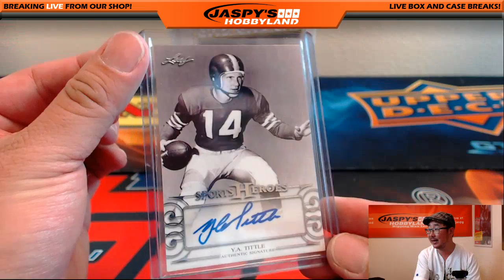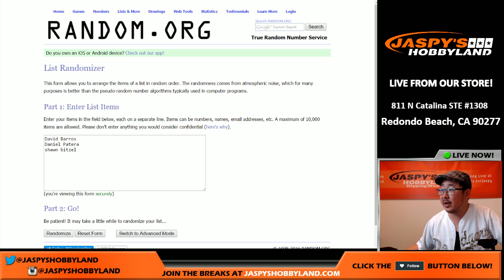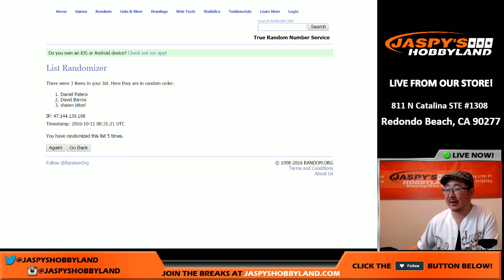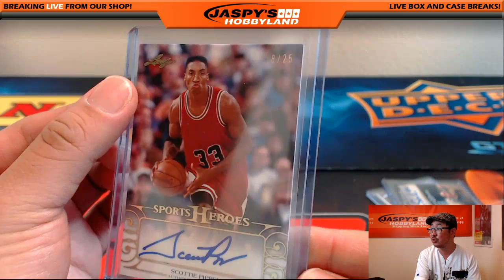10/10/16 [1Box RANDOM HIT] #31 - 2016 Leaf Sports Heroes